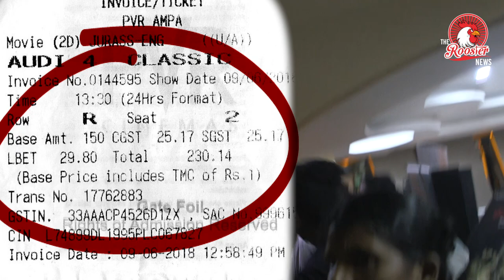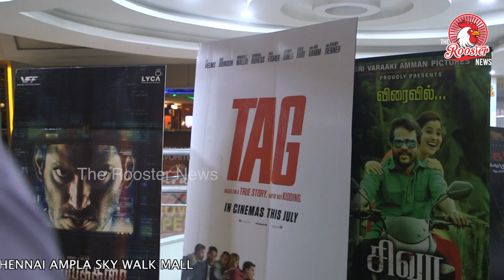ATTACK ON MEDIA BY PVR STAFFS I ON WHAT BASIS IS PVR CHARGING 33% GST WHEN THE MAX IS ONLY 28%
A stress free evening at the local cinema place seems harder to come by. With the steady increase in the price of tickets, the high cost of snacks and beverages, movie-goers face the hardship of spending more and more for their entertainment.

While interviewing people in PVR cinemas, we were interrupted by the staff who demanded we leave the place at once.

When questioned about charging 33% GST , PVR STAFF ATTACKED THE MEDIA STAFF.

ON WHAT BASIS IS PVR CHARGING 33% GST WHEN THE MAX IS ONLY 28%

IF GST IS TERMED ONE NATION AND ONE  TAX THEN WHY THIS EXTRA ENTERTAINMENT TAX